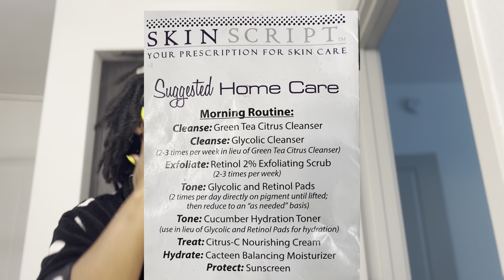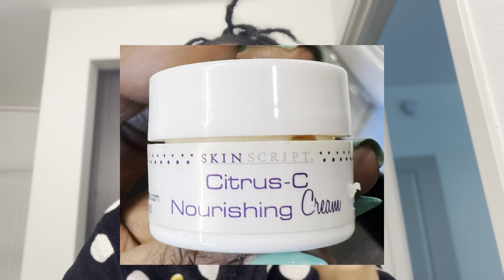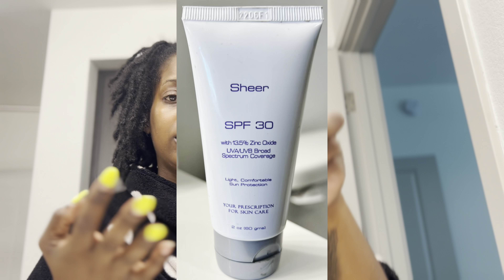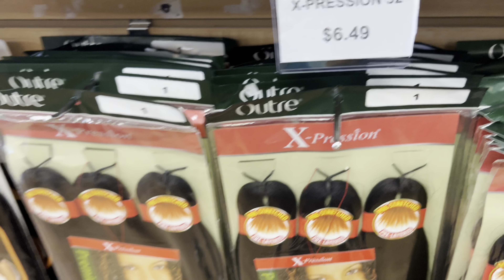Vlog : skin care routine , beauty supply store run, & a whole bunch of ranting | Leah J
SOCIAL MEDIA *

My name is Leah J. If you want to learn how to style your hair and others , fun things to do in other states , how to style your outfits, & vegan food options , then you have found the channel for YOU ! I help you to grow & maintain your hair while building confidence simultaneously. I also do travel vlogs being a licensed cosmetologist I travel to do hair and enjoy myself while handling business ! Thank you for joining the team, ENJOY 😊